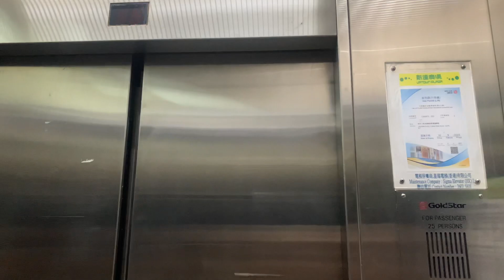大埔新達廣場GoldStar（SIGMA）升降機（３號升降機）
新達廣場（Uptown Plaza）位於香港新界大埔南運路9號，是唯一一個靠近港鐵大埔墟站的大型商場，佔地約160,000平方呎。由新鴻基地產發展，由旗下新鴻基工程有限公司負責設計，由旗下明輝建築負責興建，也是繼太和邨第二、三期後，全港首批採用預製組件施工的物業發展項目，於1991年4月入伙，商場部分的管理公司為啟勝管理，住宅部份則由康業服務負責提供物業管理。

歷史：1983年前的大埔墟火車站（現時的香港鐵路博物館），由於隨著大埔新市鎮的發展，車站將會不敷應用，因此九廣鐵路隨著電氣化工程，而改選南運路一帶作為新火車站的地點，建成初期人流並不多，直至新達廣場建成後才吸引較多大埔區的居民使用。新達廣場建成初期已有多輛免費接駁的九鐵巴士來往於大埔區，包括富善邨（K17綫）、大埔中心（K12綫）、八號花園（K12綫）及廣福邨（K18綫）等，此舉為新達廣場帶來較多的人流。

地址：香港新界大埔南運路９號新達廣場

住宅及商場部分：屋苑設六幢住宅大廈，合共提供1,200伙單位，面積介乎500至700平方呎，分兩房及三房間隔，其中70％為兩房戶。平台設泳池及網球場等設施。

與其他鐵路沿線商場，如沙田的新城市廣場及上水的上水廣場相比，新達廣場並非區內最大型的購物商場，亦無連接區內其他商場的行人天橋，而商場所連接的大埔墟站本身不如沙田站和上水站位處新市鎮的中心地段，遠離除運頭塘以外的其他居住區，因此新達廣場無法成為大埔區的龍頭商場，其地位不如林村河北岸的大埔超級城，吸引的人流亦較有限。

新達廣場店舖主要集中於一樓，包括多間快餐店及各式店鋪，主要包括周生生、眼鏡88、萬寧、屈臣氏、地產代理及銀行。食肆主要包括麥當勞、大家樂、米線陣、上海姥姥、敏華冰廳、euro go go、Oliver's Super Sandwiches、MOS Burger、元氣壽司。

二樓只有海港薈、Organic Beauty美容店、Fusion by PARKnSHOP及連接住宅的扶手電梯及停車場。

2019年1月起，商場一樓進行翻新工程，於同年第二季完工。

GoldStar (SIGMA) Traction Elevator, Uptown Plaza, 9 Nam Wan Road, Tai Po, N.T., Hong Kong